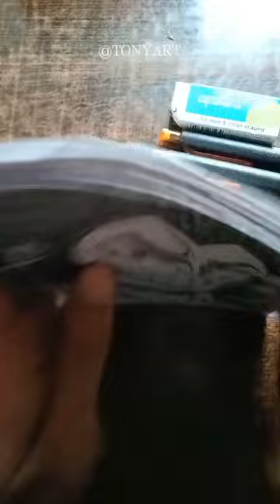Drawing Oden | One Piece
Day - 105
Drawing Kozuki Oden From One Piece
I took a challenge, "Every 108 days, One  Anime Character Drawing"